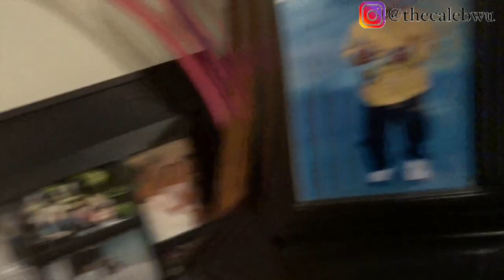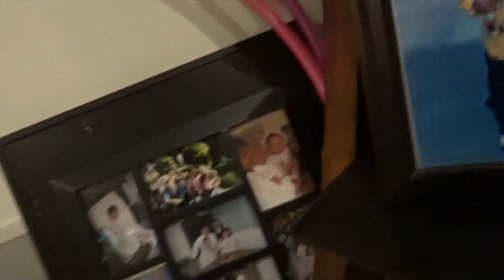Los Angeles Travel Vlog 2019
Traveling to LA!! Catch me at the airport, on the airplane, doing soccer tricks and with my family.
New videos MONDAY and/or THURSDAY @3pm EST

Caleb Wu TV Fanpage Instagram: calebwutv.squad

Thank you for all the love and support. I enjoy putting out videos for you guys! This is Caleb Wu TV and we're live!!

Løcus Beatz IG: locusbeatz